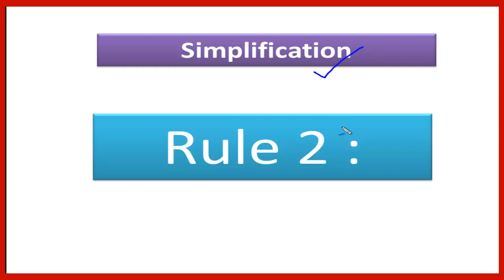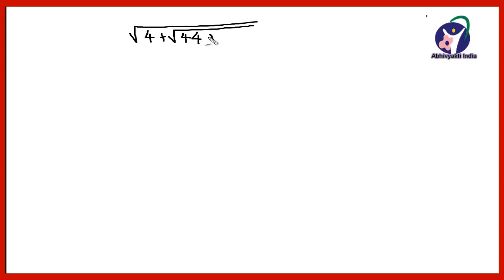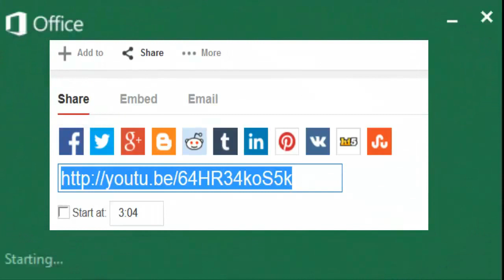Simplification tricks, shortcuts and tips, IBPS PO, Bank Po, Surds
Friends we are once again here with the Rule 2 of simplification. These are tricks, shortcuts and tips to solve the simplification problems on surds.